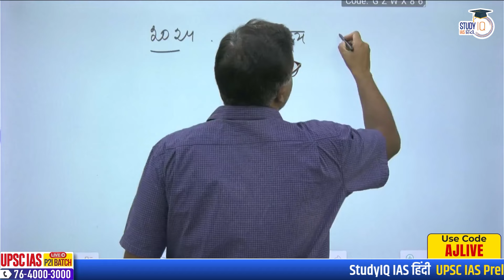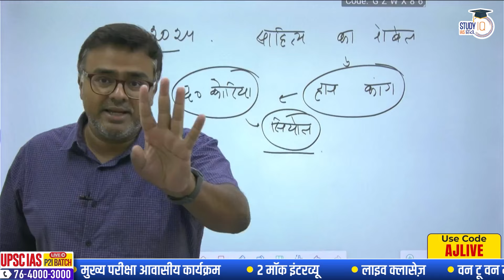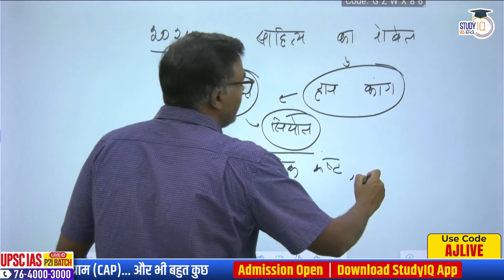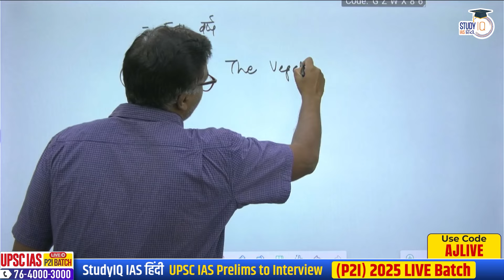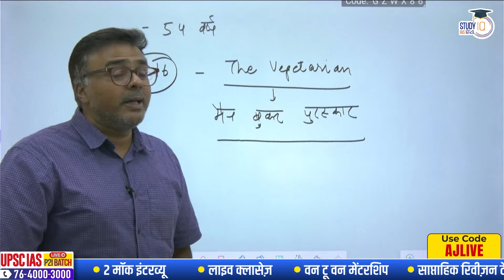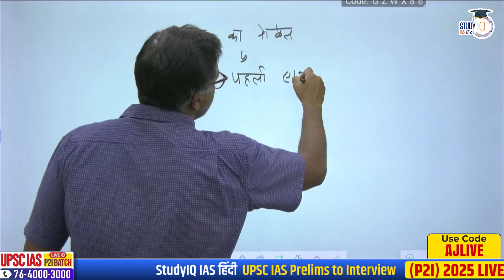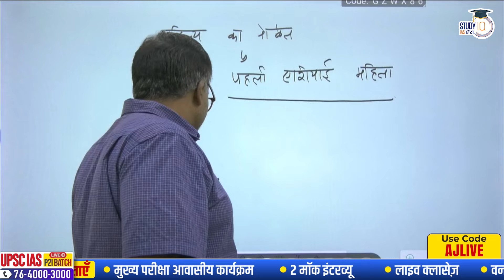Who won the Nobel Prize for literature? | Atul Jain | StudyIQ IAS Hindi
बैच 11 अक्टूबर 2024 से शुरू हो रहा है | लाइव क्लास प्रतिदिन शाम 6:00 बजे

UPSC IAS (Mains) PSIR Optional Live 2025 (Comprehensive) Pratigya+ October Hindi Batch
बैच 8 अक्टूबर 2024 से शुरू हो रहा है | बैच का समय दोपहर 1:00 बजे

बैच 15 अक्टूबर 2024 से शुरू हो रहा है | बैच का समय दोपहर 1:00 बजे